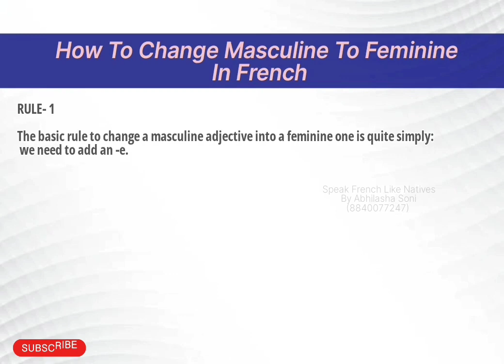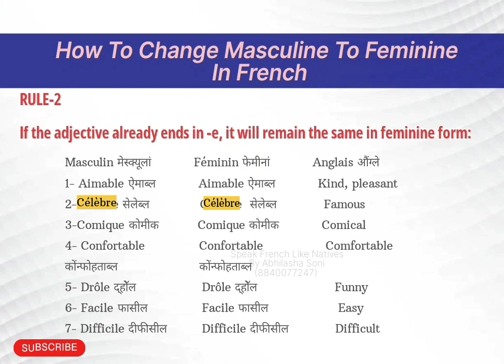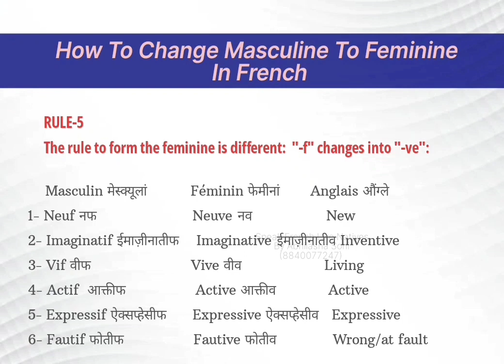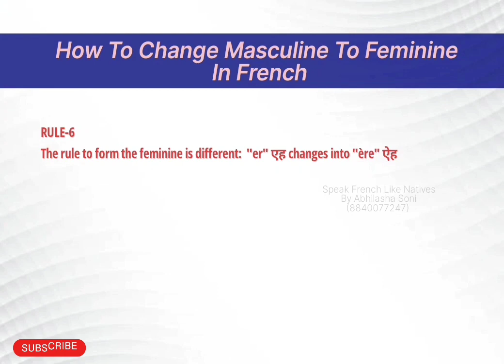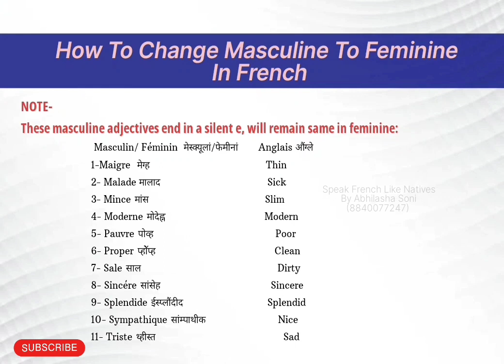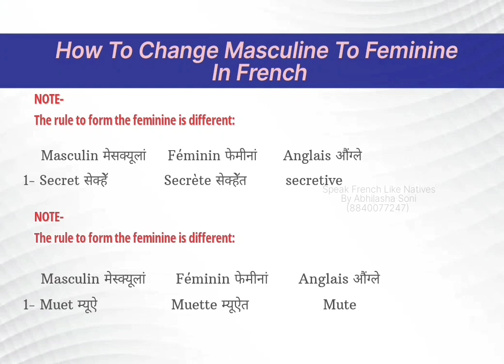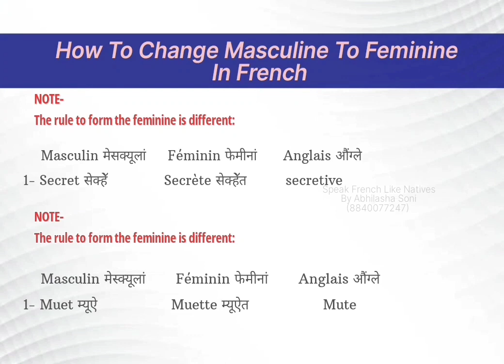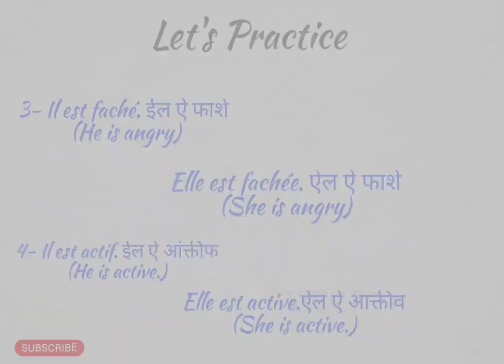Learn how to form masculine adjectives into feminine | Masculine Adjectives Into Féminine [Part-2]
French grammar encompasses various rules that govern the structure and usage of the language. It includes elements such as verb conjugation, noun-adjective agreement, pronouns, tenses, and more. Understanding French grammar is crucial for effective communication and proper expression in the language.